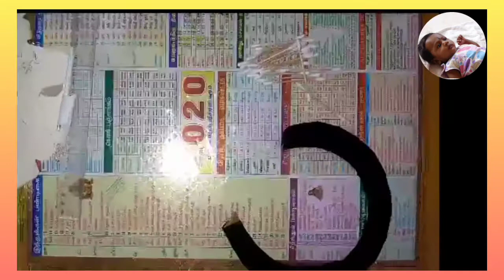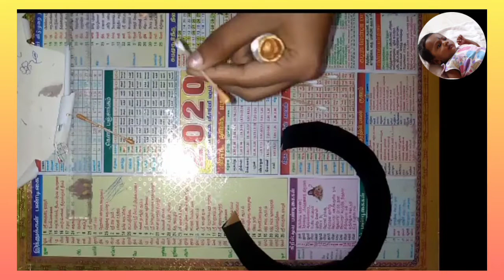Varalaxmi amman hair crown make at home|crown diykiridam pranithshree varalaxmi amman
Varalaxmi amman hair crown make at home ||crown diy pranithshree varalaxmi amman

VaraLakshmi, Hair bun, Hair kondai, Hair decoration, Kireedam, Crown, Hair crown, Kondai